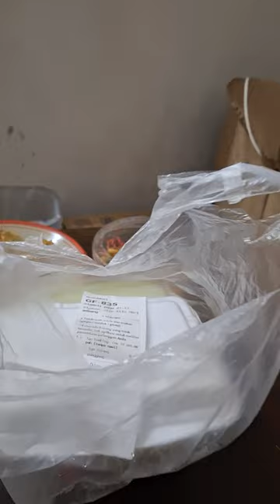Daging mahal apa murah segini 60 rb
Daging kambing bikin ketawa guling guling